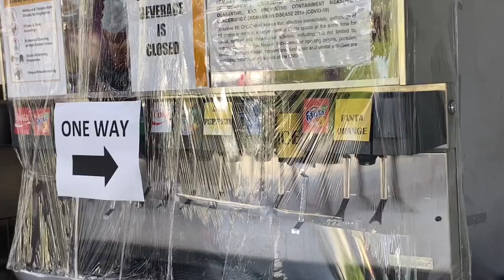Simpleng Buhay Sa Saipan-Beautiful Ocean View